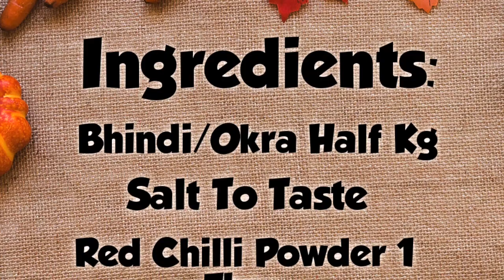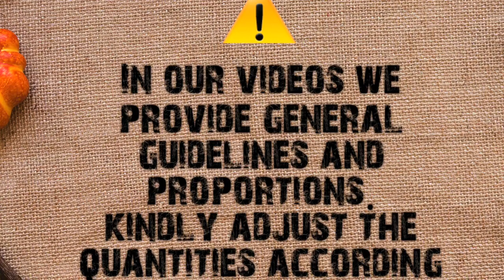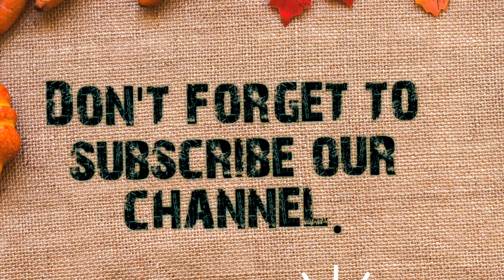Kurkuri Bhindi | Fried Crispy Okra کرری بھنڈی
Tasty Starters for your meal by khan's Kitchenette! 👩‍🍳

Ingredients:
▪️Bhindi/Okra Half Kg
▪️Zeera (cumin) Powdered 1-2 Tbsp
▪️Besan (gram flour) 2-3 Tbsp
▪️Amchoor Powder/Mango Powder 1 Tbsp
▪️Chaat Masala or Lemon Juice For Sprinkling

Method:
▪️Wash and pat dry the bhindi/okra.
▪️Cut the ends and remove the seeds.
▪️Add spices one by one and let the bhindi rest for 5 minutes.
▪️After 5 minutes add besan and mix.
▪️Fry instantly on medium heat.
▪️Sprinkle chaat masala or lemon juice on top.
▪️Ready & Enjoy 💟

In our videos we provide general guidelines and proportions. Kindly adjust the quantities according to your taste and requirement.